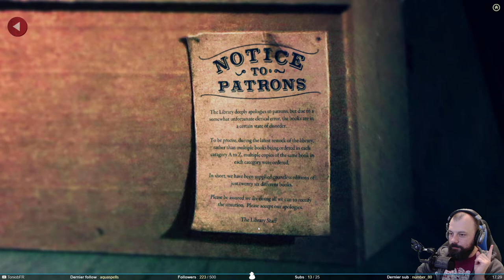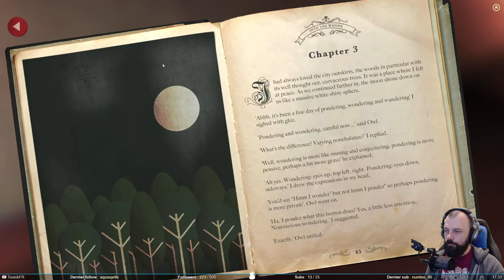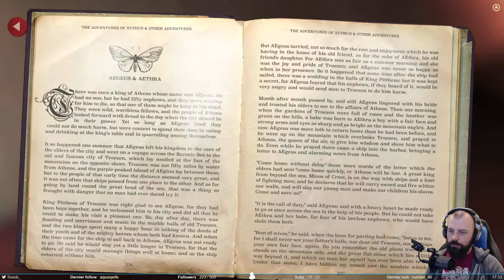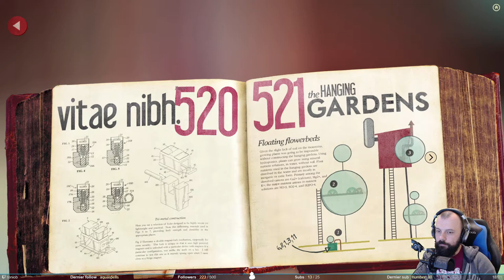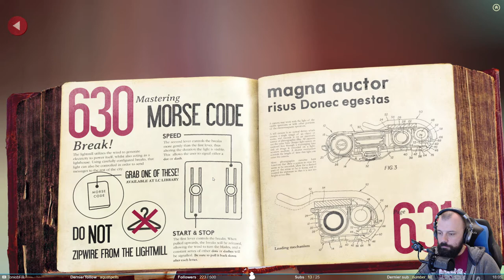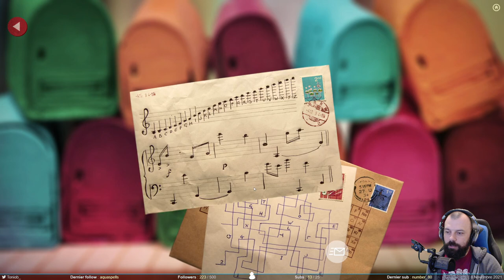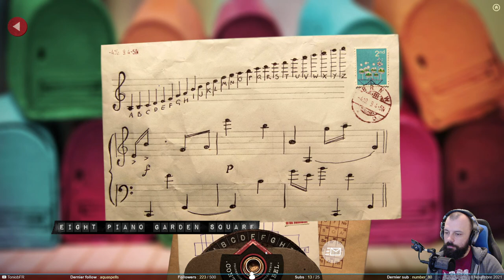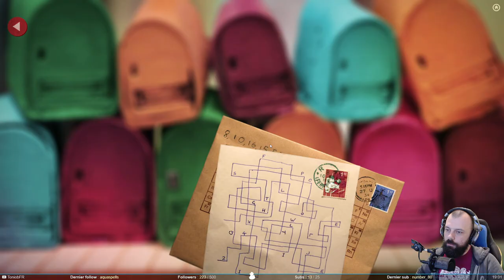Le jeu le plus choupi - Lumino City #1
On commence le point and click Lumino City. La principale caractéristique de ce jeu étant que les décors sont des maquettes prises en photo. Ça donne une ambiance très particulière mais très réussie. Et les personnages sont tout aussi mignons.